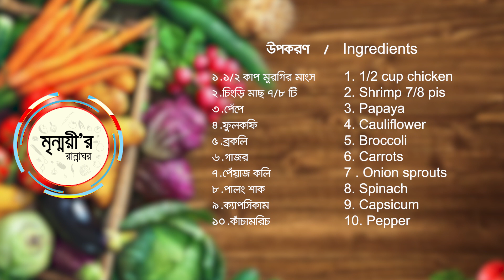Chinese Vegetable | রেস্টুরেন্টের স্বাদকে হার মানানো চাইনিজ ভেজিটেবল | Mixed Vegetable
Personally, this is my favorite Chinese dish. Lots of fun to eat and quite healthy. Chinese vegetable to cook but does not take too much time as well as a very simple recipe. Learn how to make Chinese Vegetable/চাইনিজ ভেজিটেবল recipe.To make this recipe needs few numbers of ingredients. So you must try this Chinese Vegetable Recipe | Mixed Vegetable recipe at home and enjoy.

Ingredients that look like:

1. 1/2 cup chicken

2. Shrimp

3. Papaya
4. Cauliflower

5. Broccoli

6. Carrots
7 . Onion sprouts

8. Spinach
9. Capsicum
10. Pepper

11. 1 tsp of ginger paste
12. 1 tsp of garlic paste
13. 2 tsp of fish sauce
14. 2 tsp of tomato sauce
15. 2 tsp of soya sauce
16. 1 tsp of vinegar
17. 3 tsp of Maggi Thai soup

18. ½ tsp of white piper powder
19. 1 teaspoon sugar
20. Salt

21. Oil

উপকরণ যা লাগছে :

১. ১/২ কাপ মুরগির মাংস
২. চিংড়ি মাছ
৩. পেঁপে
৪. ফুলকফি
৫. ব্রকলি
৬. গাজর
৭. পেঁয়াজ কলি
৮. পালং শাক
৯. ক্যাপসিকাম
১০. কাঁচামরিচ
১১. ১ চামচ  আদা বাটা
১২. ১ চামচ রসুন বাটা
১৩. ২ চামচ ফিস সস
১৪. ২ চামচ টমেটো সস
১৫. ২ চামচ সয়া সস
১৬. ১ চামচ ভিনেগার
১৭. ৩ চামচ ম্যাগি থাই স্যুপ

১৮. ঙ্গ চামচ সাদা গোল মরিচ গুড়া
১৯. ১ চামচ চিনি
২০. লবন
২১. তেল

Regards
Mrinmoyeer Rannaghor